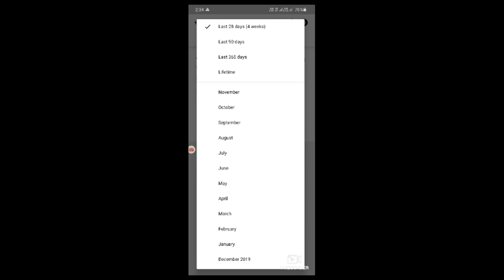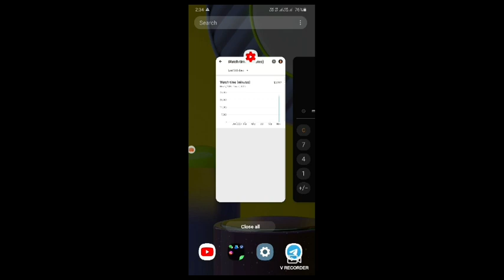Youtube Channel Ka Watch Time Check kaise Kare!! How To Check Watch Time For youtube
hallo Farand aaj  ki video ma mane batay ha ki youtube channel ka Watch Time Check kaise Kare 1 minutes ma

or agr apka mane ma koi swal ha youtube ka bary ma to comment krna mt bulna